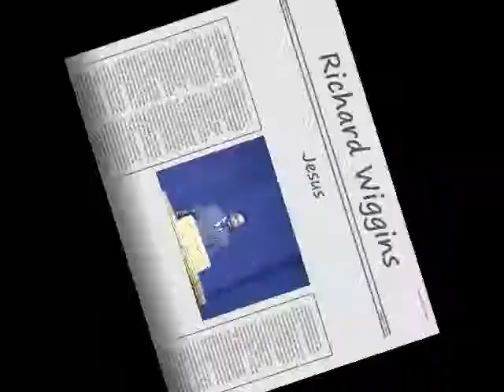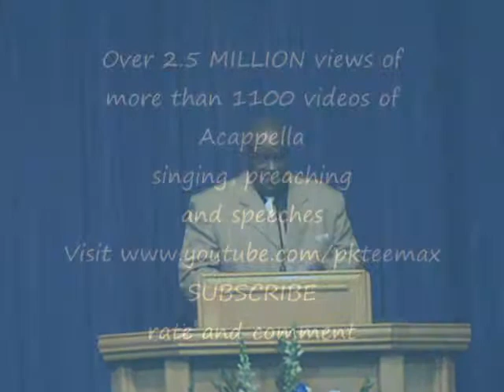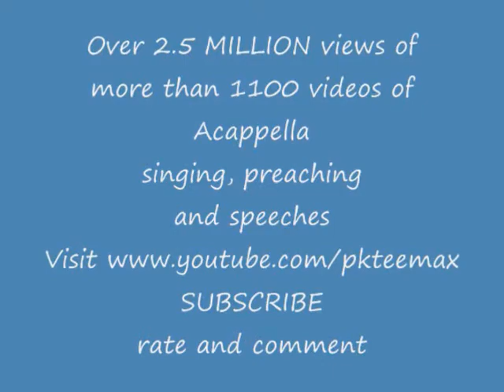1188. Richard Wiggins- Jesus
74th Annual Lectureship at SWCC in Terrell, Texas 11/20/11
.Preacher from Parkview church of Christ in Jackson, MS.